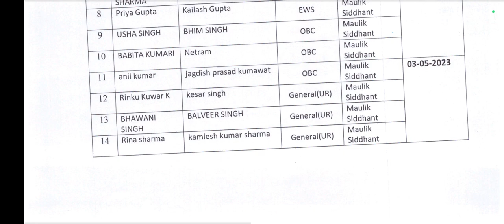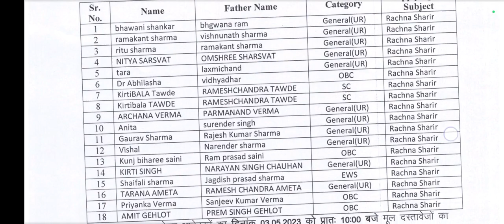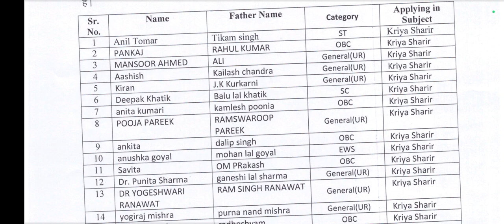New Ayurveda College's Lecturer Recruitment 2023